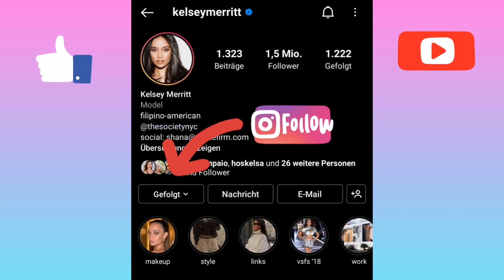Top 25 Pictures (Kelsey Merritt) 🔥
Kelsey Merritt